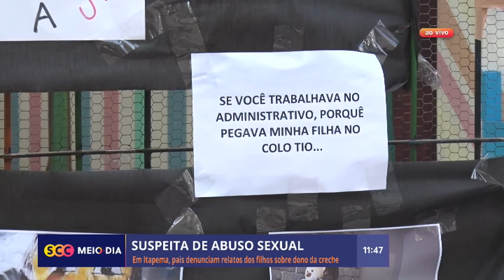Suspeita de violência sexual contra crianças é investigada em Itapema | SCC Meio-Dia